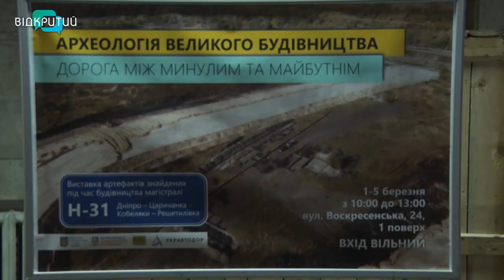Під час будівництва дороги на Дніпропетровщині знайшли артефакти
Під час будівництва автомагістралі Дніпро – Решетилівка знайшли понад 2 тисячі артефактів від кам'яного віку до 18 століття. Усі знайдені експонати поповнять полиці  музею.